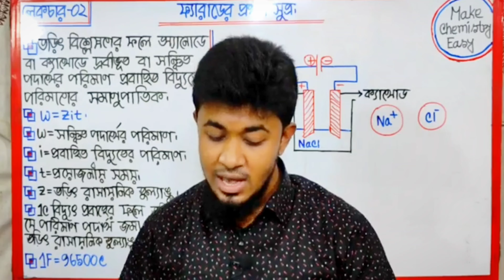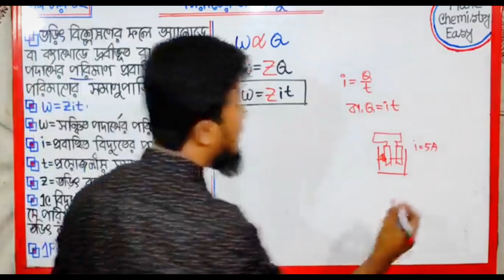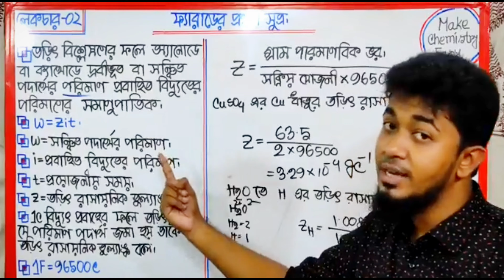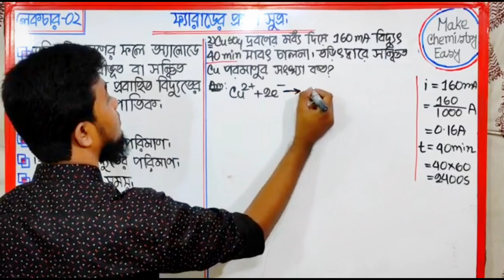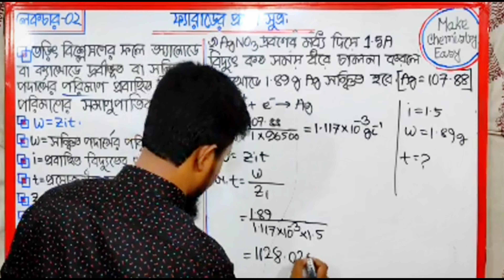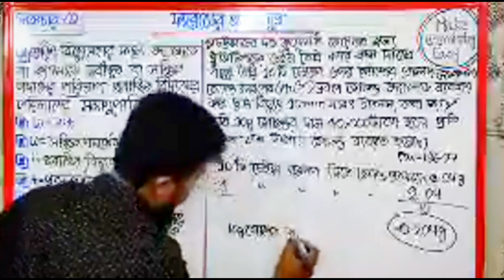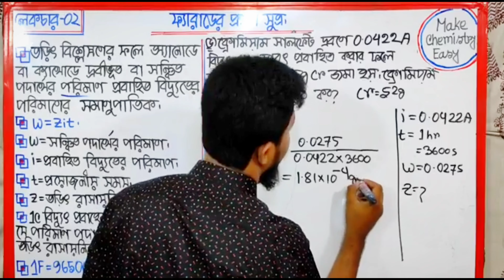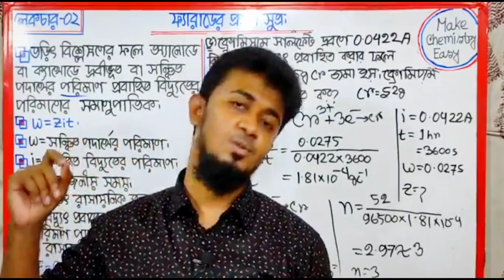ফ্যারাডের প্রথম সুত্র|তড়িৎ রসায়ন|Chemistry 2nd Paper Chapter 04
Assalamualaikum.Hope Everyone is doing well.Welcome to Make Study You tube Chanel.

ফ্যারাডের প্রথম সুত্রটি তড়িৎ রসায়ন অধ্যায়ের একটি অতি গুরুত্বপূর্ণ টপিক

রসায়ন ২য় পত্রের তড়িৎ রসায়ন অধ্যায় ০৪ HSC Students দের জন্য খুবই গুরুত্বপূর্ণ।

Electrochemistry is a very important chapter of hsc chemistry